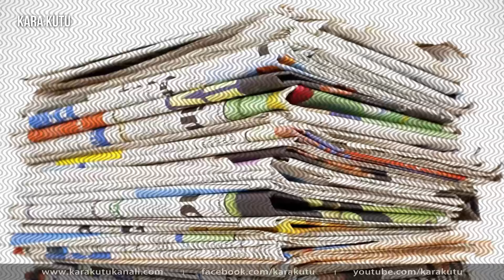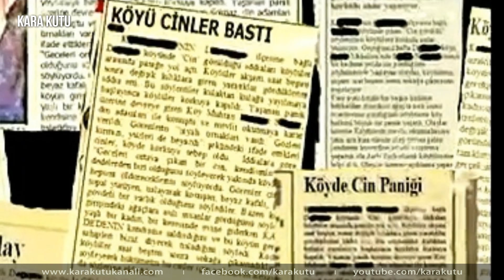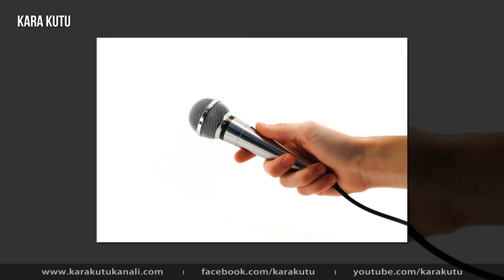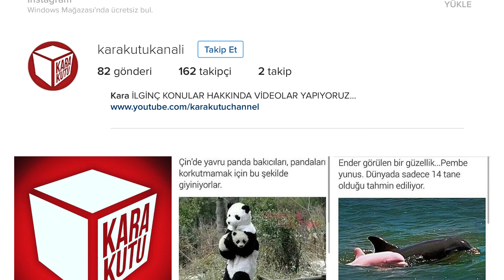TÜRKİYE'NİN EN KORKUNÇ 6 KÖYÜ (KÖY BOŞALTILDI!)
Hazırlayan: İFE
Seslendiren: Yusuf ÖZGÖR
MONTAJ: Enes Sadık ERKUT
TÜRKİYENİN EN KORKUNÇ 6 KÖYÜ!

Türkiyede bazı köylerde yaşanan paranormal olaylar. Gizemi çözülemeyen ilginç vakalar. Birçok kişi bunlara cinli köy dese de bunu kabul etmeyenler de az degil.

Kıbledere
Karadedeler vakası (davutlu köyü): cinler yüzünden terk edilen köy
İzmir hayalet köy: kara büyü yapan hristiyan köylüler
Azem Köyü: korku dolu olayların yaşandığı köy
Üç çatallı gölge köyü: cin olaylarının yaşandığı iddia edilen korkutucu köy: Bu köyde tüyler ürperten büyü kağıtları görülmüştür iddialara göre
Issız cuma
Kızılırmak terk edilen cinli köy

Grégoire_Lourme_-_Spy_Hunt

 (Haunted Tribe) Horror-Halloween-Suspense